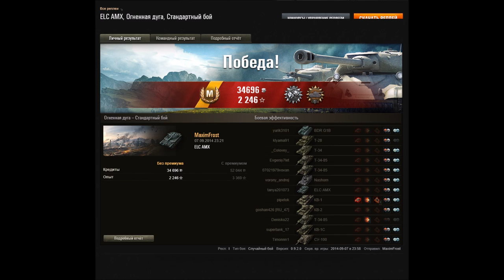WorldOfTanks, ELC AMX, Огненная дуга, 2 246, «Дозорный», «Разведчик», «Мастер»